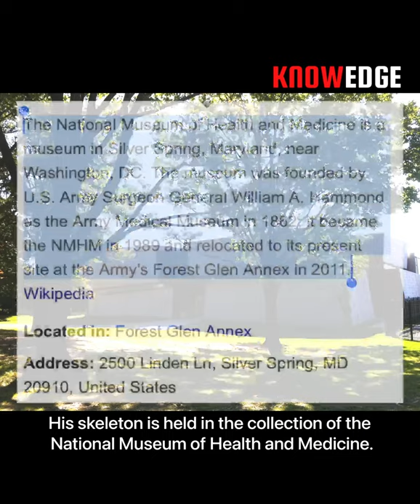अंतरिक्ष में जाने वाले पहले बंदर के साथ क्या हुआ ?| first monkey who went to space?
Ham, also known as Ham the Chimp and Ham the Astrochimp, was a chimpanzee and the first great ape launched into space. On January 31, 1961, Ham flew a suborbital flight on the Mercury-Redstone 2 mission, part of the U.S. space program's Project Mercury.

VIDEO RELATED TO :
अंतरिक्ष में जाने वाला पहला बंदर,
अंतरिक्ष में भारत,
अंतरिक्ष यान के बारे में,
अंतरिक्ष के बारे में,
अंतरिक्ष में कैसे जाया जाता है,
अंतरिक्ष में कैसे रहते हैं,अंतरिक्ष,
अंतरिक्ष विभाग में आईटीआई के लिए वैकेंसी,
अंतरिक्ष यान,अंतरिक्ष विज्ञान,
अंतरिक्ष यान वीडियो,
अंतरिक्ष यान का रहस्य,
अंतरिक्ष का सफर,अंतरिक्ष के रहस्य,
अंतरिक्ष की यात्रा